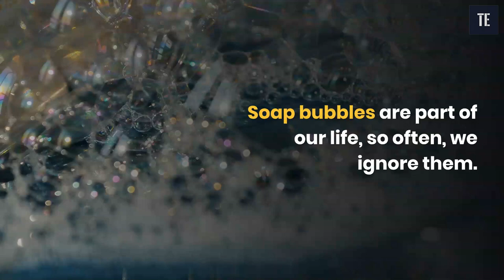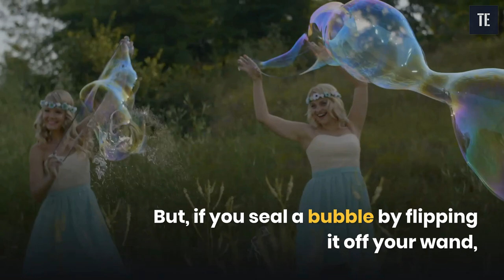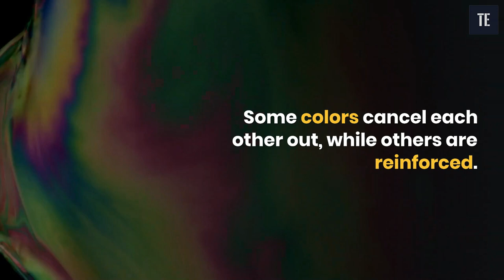Why Soap Bubbles Appear Colorful?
The bubble change color when light shines onto a bubble. Light entering the bubble directly travels a shorter path than light entering at a wider angle. It allows different wavelengths to undergo constructive and destructive interference, so different colors are perceived.